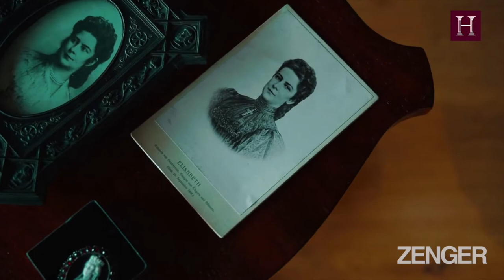Blooming Heck: Empress's Underwear Goes Under Hammer In $90,000 Auction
A collection of lingerie that belonged to Empress Elisabeth of Austria and Queen of Hungary, nicknamed Sisi, have been sold at auction for about $88,000.

A three-piece lingerie set from the royal's summer collection fetched $4,638. Several other pieces of Sisi's wardrobe, including an 1880 cream-colored summer dress with floral designs, sold for $36,615.

A Hungarian cream-colored and woolen pelisse-styled cape sold for $28,071, while a wooden screen consisting of 90 photos of the royal family from 1870 to 1890 fetched $18,363.